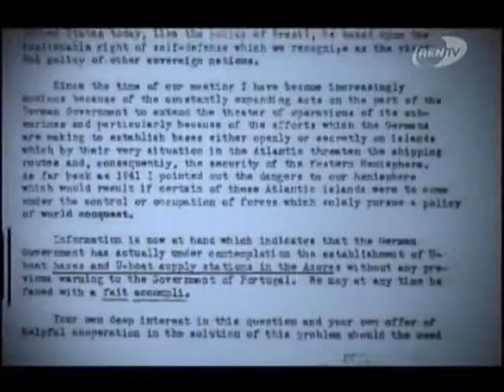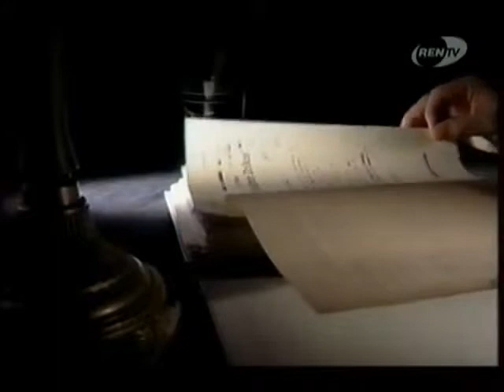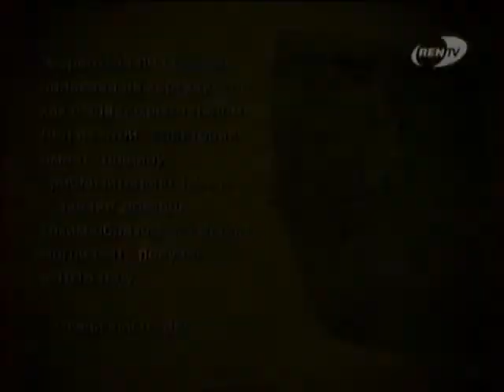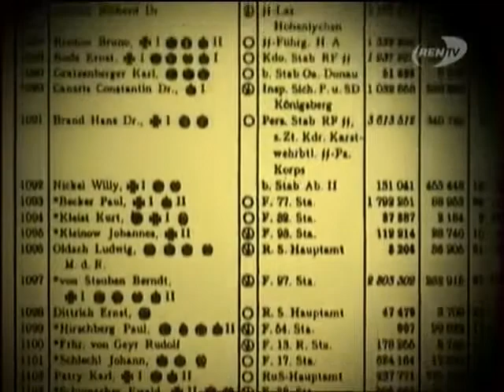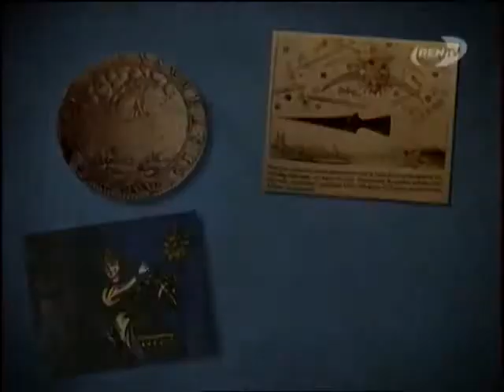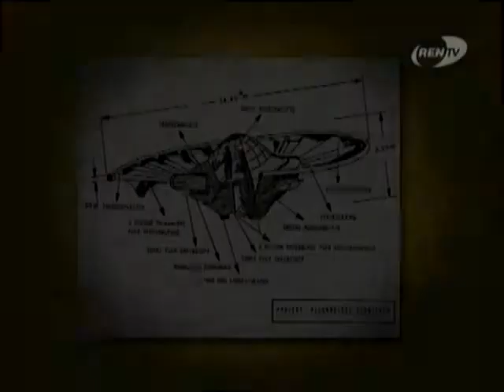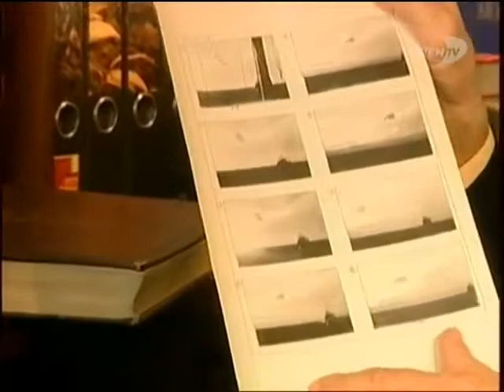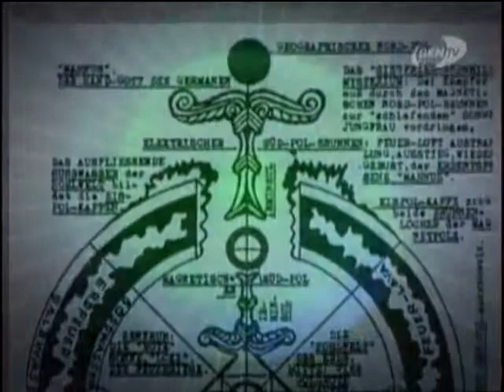01 Тайны+Третьего+рейха+Антарктида+Новая+Швабия+База+211+Отражение+НЛО +Немецкий+след